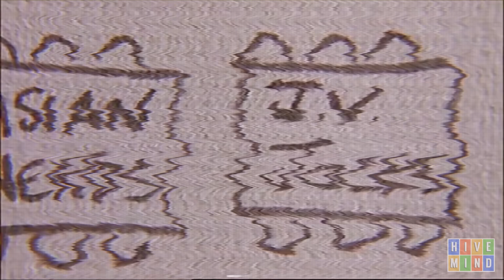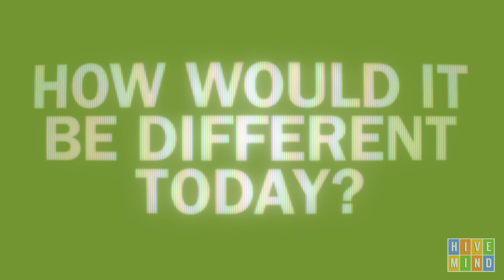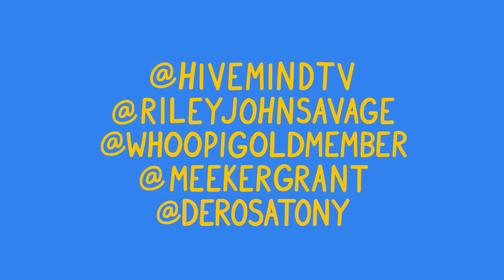Mean Girls (2004) HOW DID IT AGE?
Episode 7 of our movie segment HOW DID IT AGE?
We revisit the 2004 Comedy sensation Mean Girls to see how it holds up. Tina Fey's blockbuster comedy Mean Girls is a cultural staple of the 2000's. The movie stars Lindsay Lohan, Rachel McAdams, Lizzy Caplan, Tina Fey herself, Tim Meadows & more - but HOW DID IT AGE?

Comment "brat is awesome but the song just came out let's give it some time" if you're reading this.

DM all sorts of stuff to @meekergrant